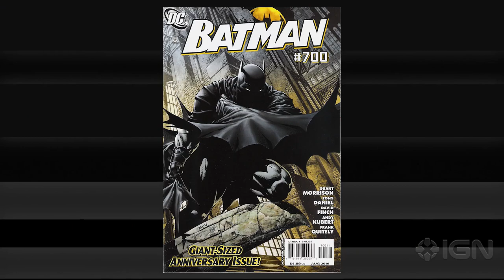7 Ways Frank Miller Changed Batman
With The Dark Knight III coming out, we look back at Frank Miller's impact on the Caped Crusader.